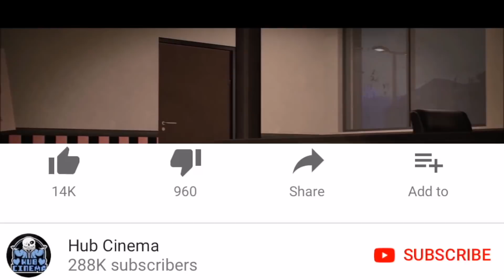dismantled friend [sfm FNaF]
Watch this five nights at freddy's animation dismantled friend [sfm FNaF]!

Due to the large volumes, we are not able to respond to YouTube comments, if you need to contact the channel for any reason, please email

We feature daily comic dub compilations of awesome series like Undertale, Bendy and the Ink Machine (BATIM), and FNAF with the goal of promoting awesome creators to YOU! We also upload awesome animations promoting animators!

All of our videos are made with full permission. If you would like to have your content featured on our channel you can either use our submission form , or send an email to . We are also open to specific collaboration proposals so please send any such inquiries to the aforementioned email.